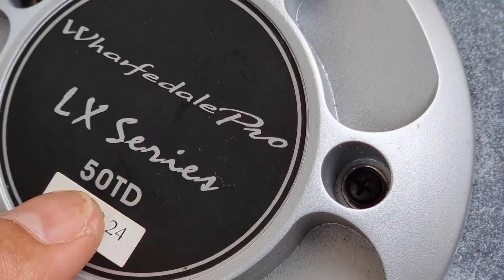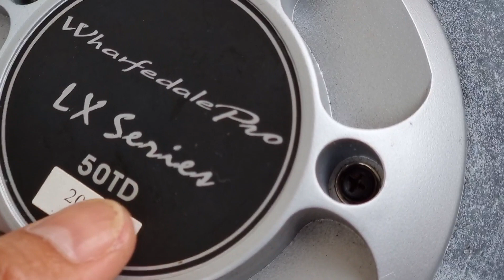LOA WHARFEDALE PRO BÁT 40 GIÁ 13 900 LH 0822281999 0911169961